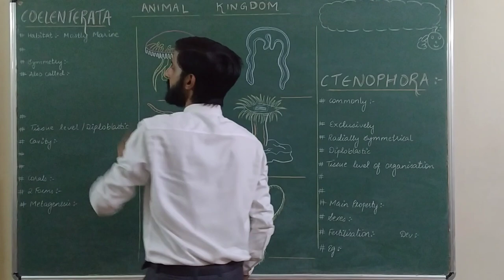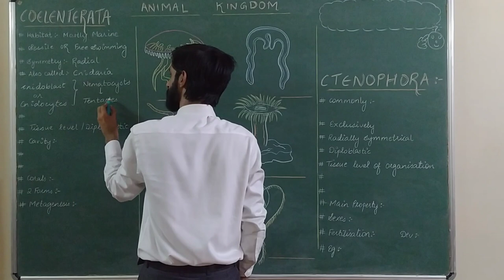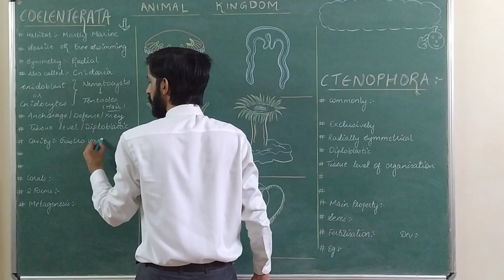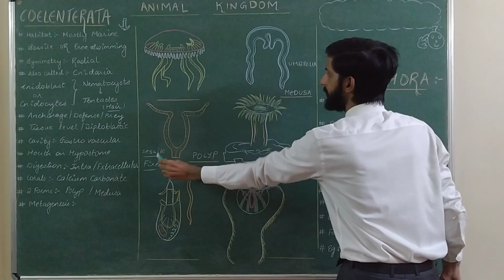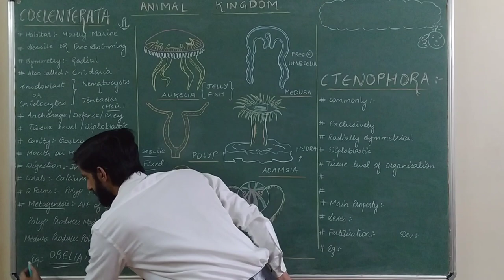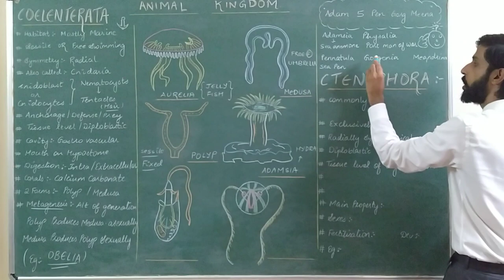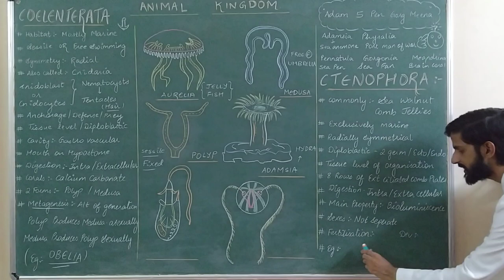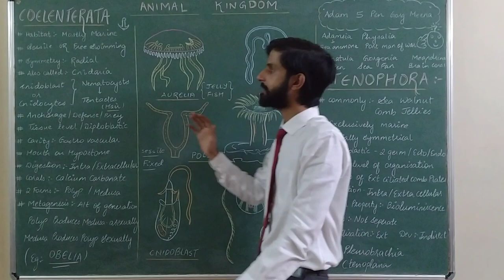Animal kingdom | lecture 3 | NCERT | Class 11 | Chapter 4 | Phylum Cnidaria Coelenterata |Ctenophora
Phylum cnidaria also called as Coelenterata
Its characteristics in detail

Eg aurelia jelly fish medusa form
Adamsia polyp form
Obelia metagenesis
Physalia portuguese man of war
Pennatula sea pen
Gorgonia sea fan meandrina brain coral

Ctenophora
Bioluminescence is ability to emit light
Eight rows of ciliated comb plates
Ctenoplana pleurobrachia